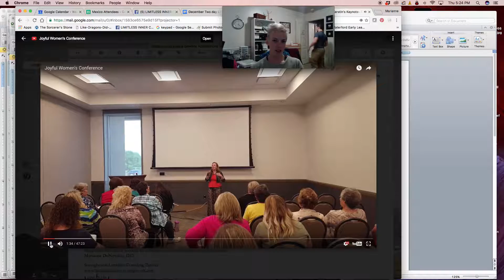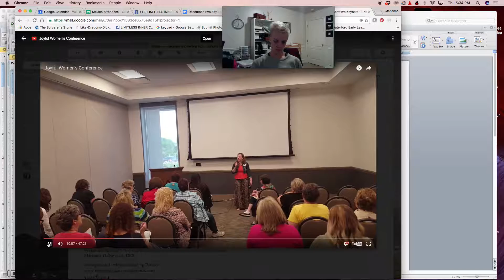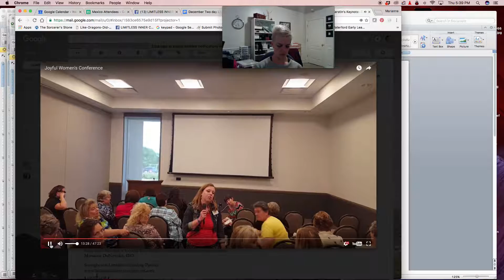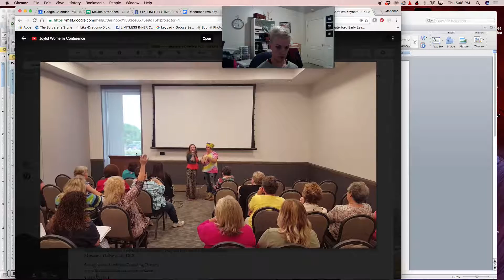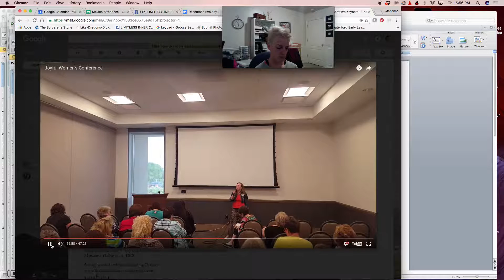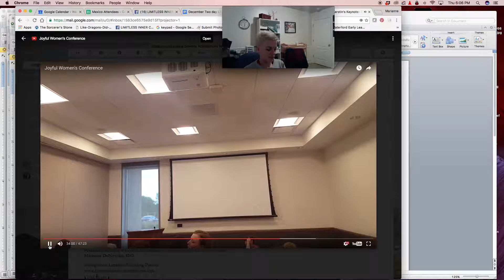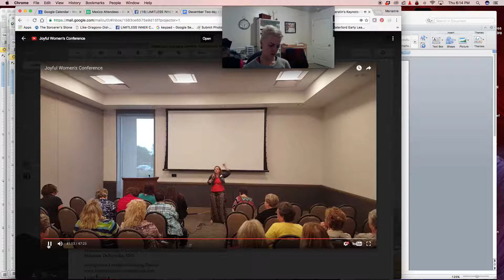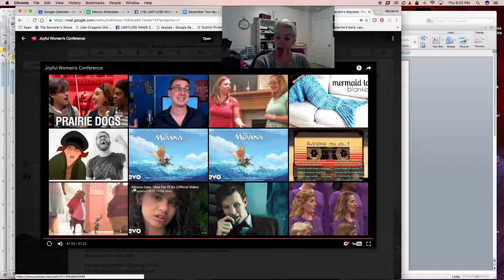Mentor Maker Kerstin Keynote